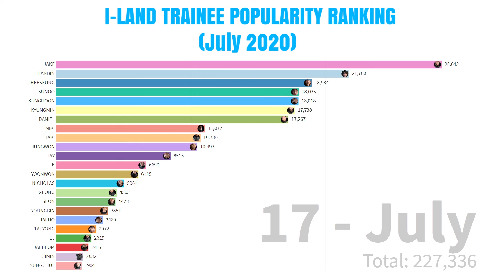[EPISODE 4] I-LAND POPULARITY RANKING RECAP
ㅡㅡㅡㅡ

This video is protected by copyright, and an illegal download is prohibited, only address link sharing is allowed.
Track: 'Wake up' by MBB

ㅡㅡㅡㅡ

Please note that these numbers or rankings do not reflect the values or personality of the applicants.